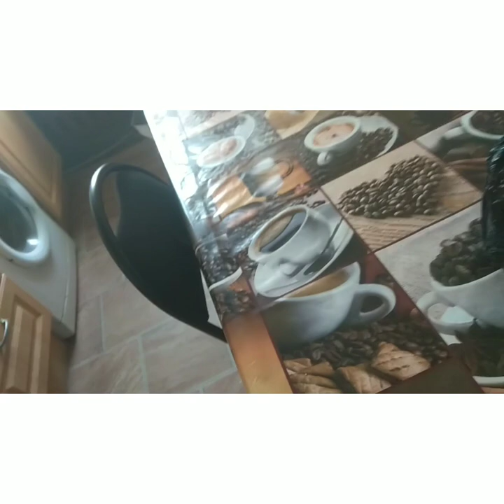тв маэстро. Обзор. Урррра, работа нормальная